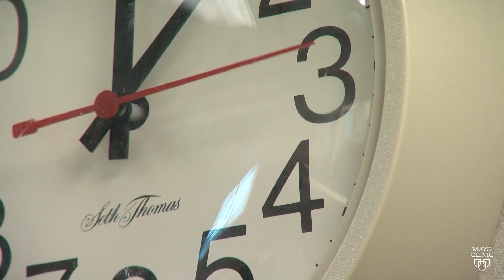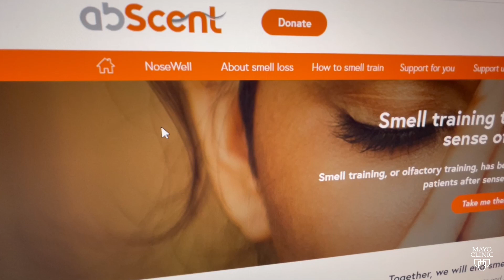Mayo Clinic Minute: Hope for COVID-19 patients who've lost their sense of taste, smell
Current estimates indicate that 20% of people with COVID-19 will experience some alteration of their sense of taste and smell.

The good news, over time, roughly 95% of those people can expect improvement in taste and smell in less than a year. And with help, the recovery of those senses can be sped up even more.

The nerves involved in taste and smell can heal and regrow. It's called "neuroplasticity." Olfactory retraining involves smelling specific substances to do that.

One resource that experts say can be a big help is the website abscent.org. It's a nonprofit group that provides smell training tools and support for patients.